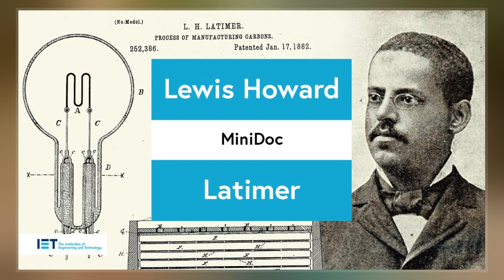Lewis Howard Latimer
Lewis Howard Latimer  was an American inventor and patent draftsman for the patents of the lightbulb and telephone.